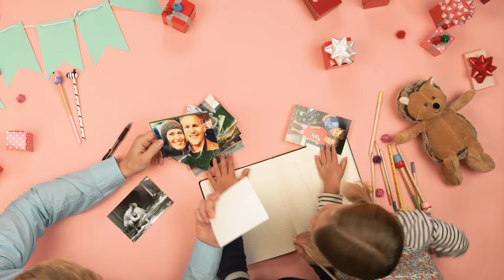Cherish Your Memories and Make a Family Photo Book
Bring your memories to life and cherish your family's most beloved moments with a family photo book. With Blurb's online photo book maker, you can easily design and create a professional-quality photo book to help your memories live on forever. Keep it for yourself or give it to a loved one, the possibilities are truly endless. Create. Give. Love. with Blurb.